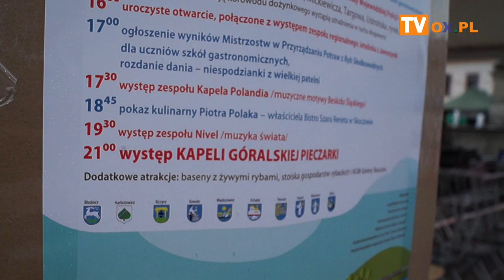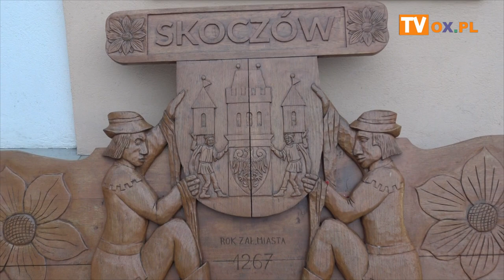[FLESZ] 12. Ekumeniczne Dożynki Gminne 17. Regionalne Dni Rybactwa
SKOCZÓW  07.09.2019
12. Ekumeniczne Dożynki Gminne 17. Regionalne Dni Rybactwa